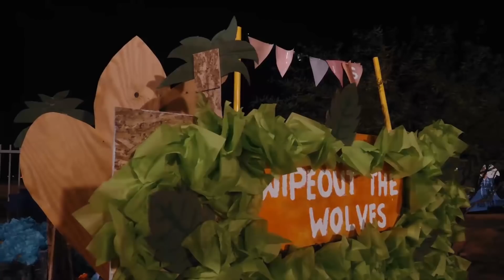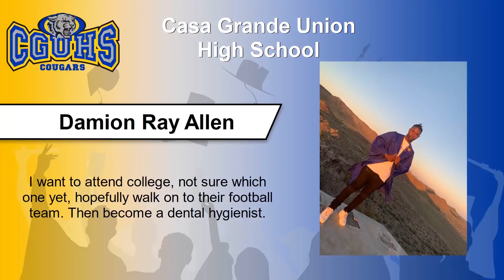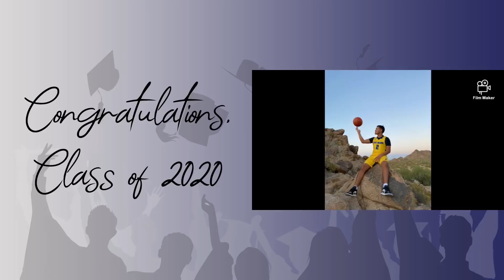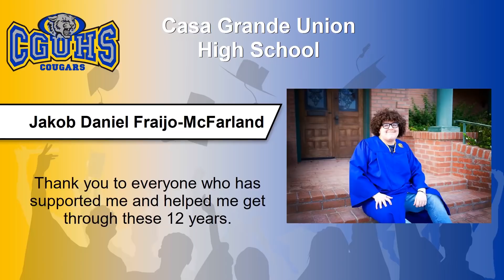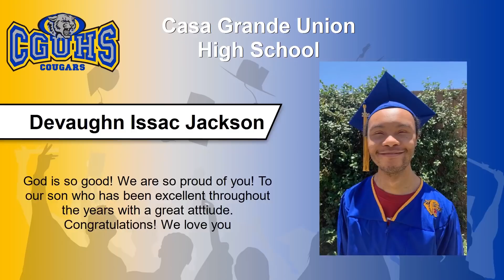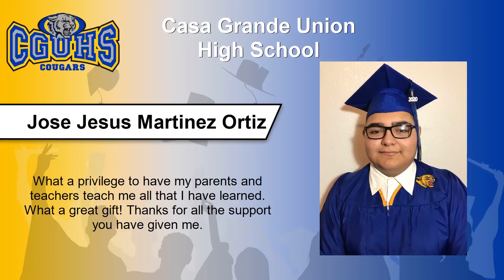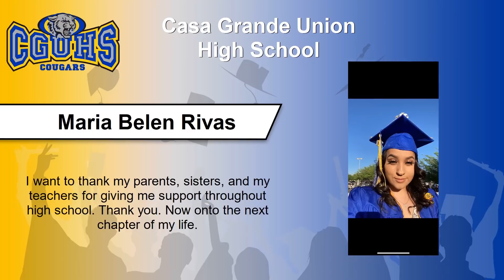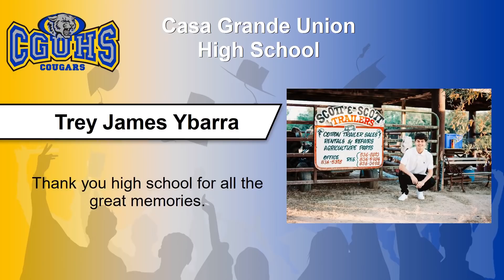Casa Grande Union High School - Virtual Celebration - June 2020